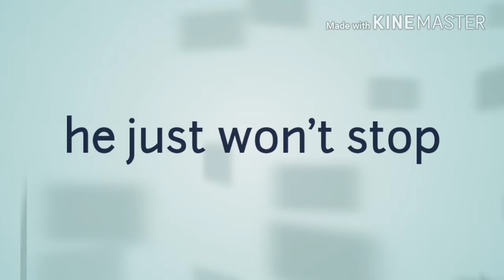Weimaraner "Spanky" all over the place